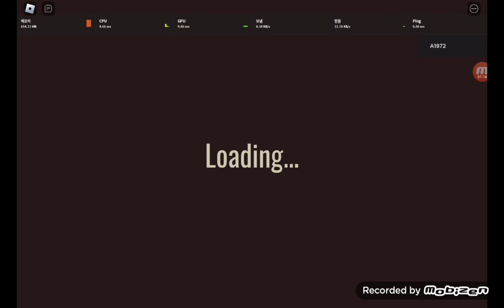도어즈 를 쫄보+초보가 한다면?!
구독좀해주세요 이제 영상 게임이랑 스키비디 토일렛 올립니다